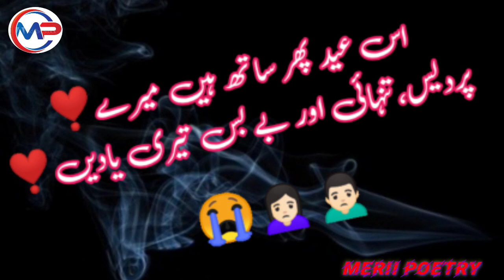2 line EID SAD emotional poetry//Shayari // urdu// New best shayari 2020